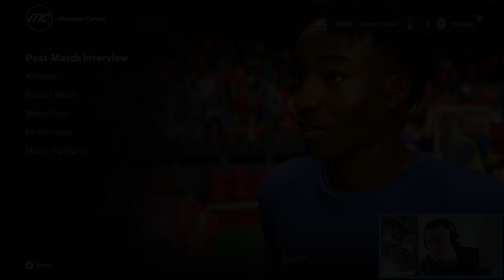FC 24. Граємо наш перший ФІНАЛ! А чи буде перший трофей?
Кар'єра тренера в АПЛ в EA FC 24.
ЕП.16
Намагаємось вивести Ноттінгем Форест в Лігу Чемпіонів в режимі кар'єри тренера в FC 24.

А за активність на каналі у вигляді коментарів - окрема подяка!🔥
Також не забувайте за можливістю матеріально підтримувати ЗСУ та волонтерські рухи! 💪